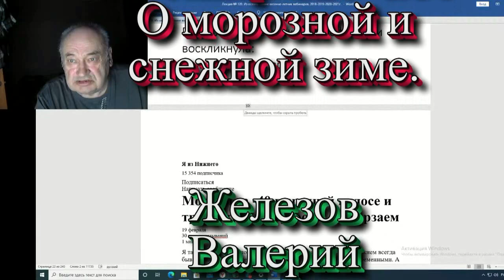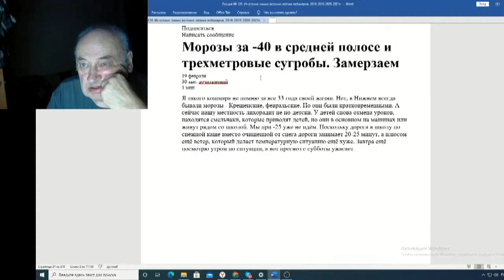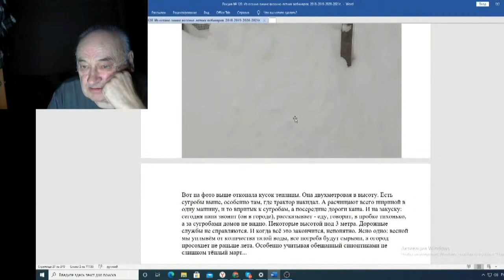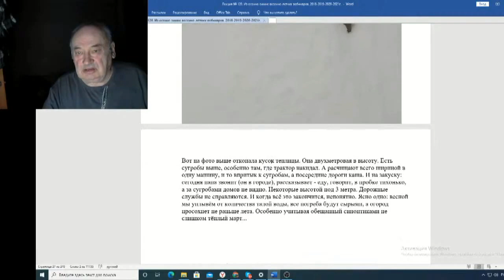Железов Валерий Вебинар 120 ч 10 О морозной и снежной зиме